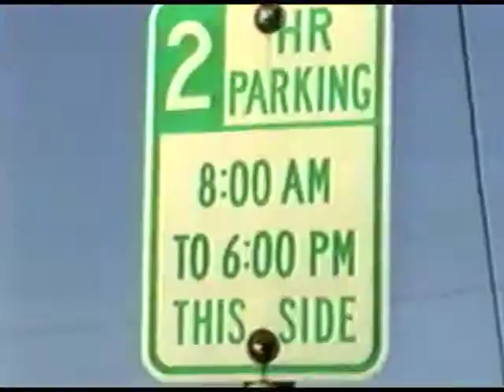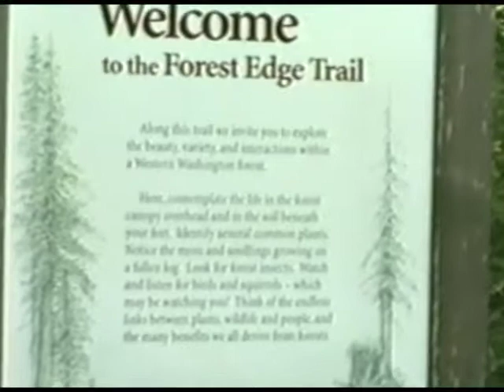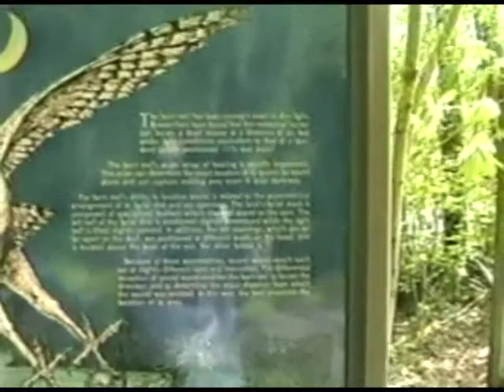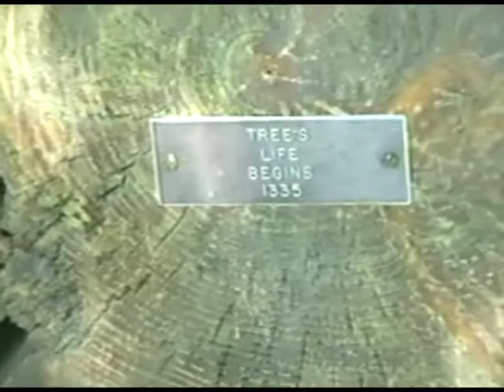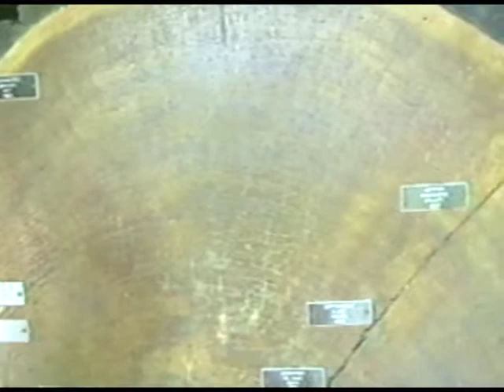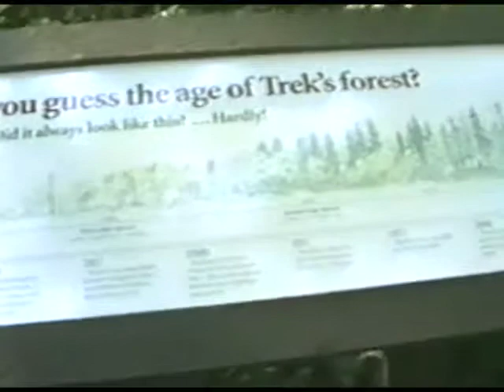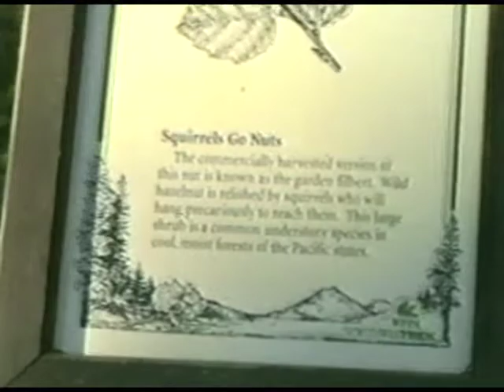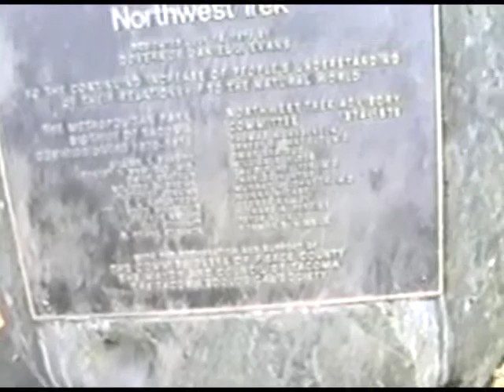Nowhere Video's Road Trips - 022: Northwest Trek FULL EPISODE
Nowhere Video's Road Trips - Season 2 episode 022: Northwest Trek. (2000) Series creators Dan Bradley and Todd Hilton take a safari type adventure at Northwest Trek Wildlife Park in Eatonville Washington. There you can find owls, birds, bears, elk, bobcats, birds of prey, wolves, and many more animals. The crew enjoys a fascinating tram tour through the forest to view these animals in the wild. Unlike a traditional zoo, Northwest Trek preserves the natural habitats of these animals and allows visitors to get up close and personal year round.